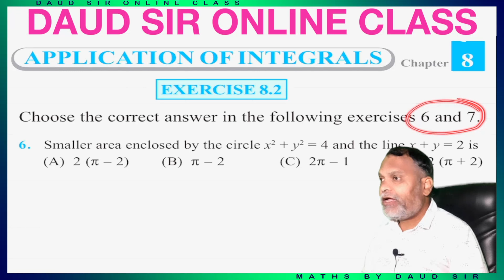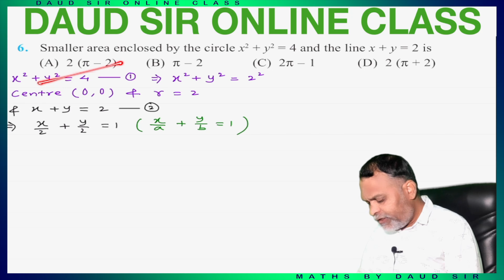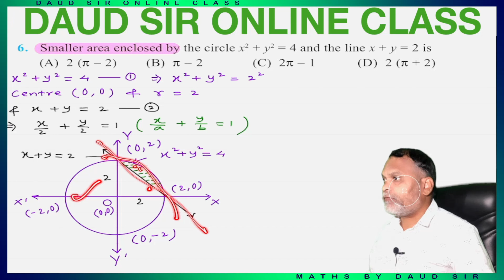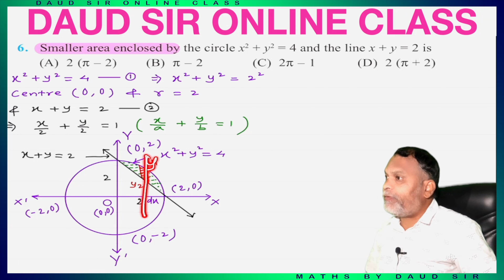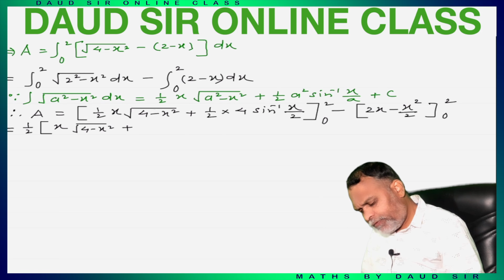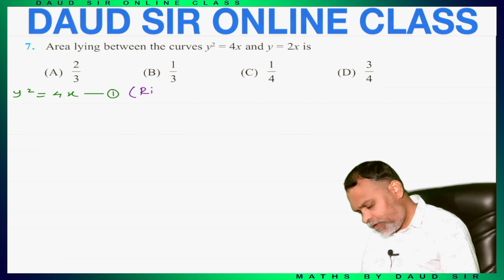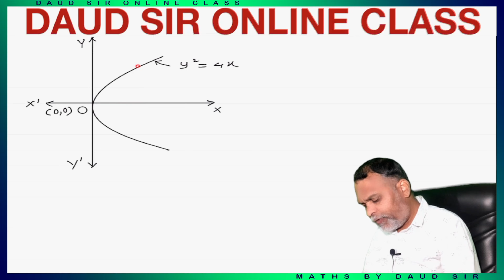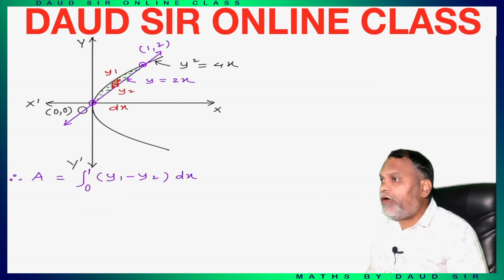APPLICATION OF INTEGRALS || Exercise 8.2 || Lecture 2 || Chapter 8 || Class 12th || NCERT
Class 12th || NCERT || APPLICATION OF INTEGRALS || Exercise 8.2 || Lecture 2 || 🔥 Easiest Method Ever 🔥